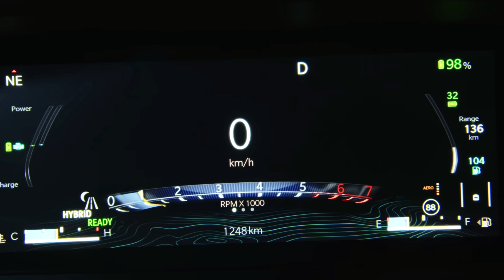2022 Jeep Grand Cherokee | A Real SUV. The only off-road SUV in Indian market in its price segment💯🔥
2022 Jeep Grand Cherokee | A Real SUV. The only off-road SUV in Indian market in its price segment💯🔥

Hello internet this channel is for automotive enthusiast here you will get latest updates for cars & bikes.